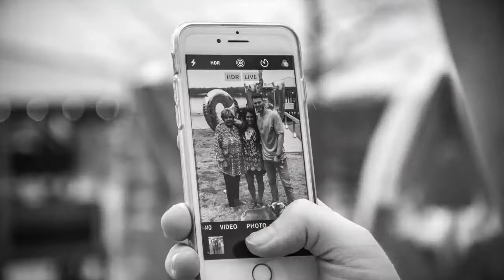Engaged!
This past weekend I asked my girl to marry me. Video and pictures captured by Mauricio Ortega. His links are listed below.